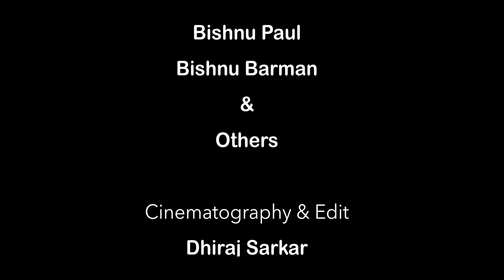মায়া || Maya || RG Kar সত্যঘটনা অবলম্বনে || Bengali Short Film 2024 || Hasir Tablet & Usha Sarkar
মায়া || RG Kar Case Short film || Bengali Short Film 2024 || Hasir Tablet Ashish ,Usha Sarkar & Partha Barman || @HasirTablet @UshaSarkar @HasirTabletFamily

Short film name - Maya (মায়া)
Based on - Rg Kar Hospital Short Film
Written & Directed by - Ashish Barman
Assistant Director - Partha & Dhiraj
Makeup - Alok Makeover
Music Credit - HT MusicStudio & Broken C - Music
Producer - Ashish Barman

Maya (মায়া) a new bengali short film , based on Kolkata RG KAR Hospital case 2024 but it is something extraa.As Rg Kar Hospital Today news, we are unable to find real culprits but in this Hasir Tablet Maya Short film , their is also a love story of Doctor Maya.Bengali Maya Short film , based on Rg Kar News ,has a revenge story of lover,brother & relatives.Please watch & share if you want 🙏

Rg Kar Real Story
Rg Kar News Today
Rg Kar Hospital news today
Rg Kar True Story
Maya Bengali short film